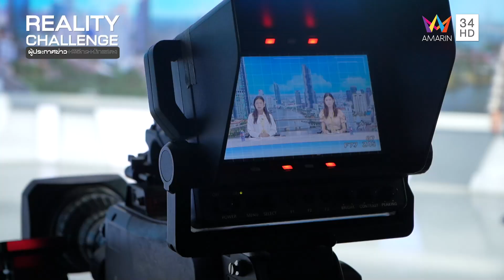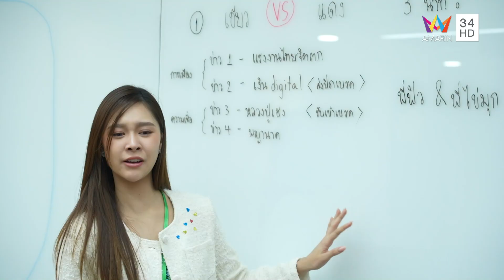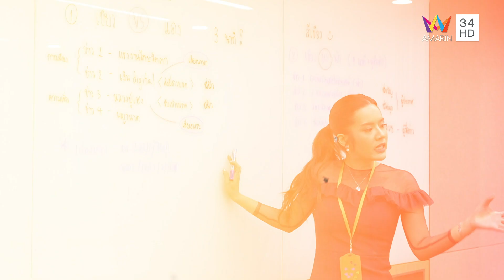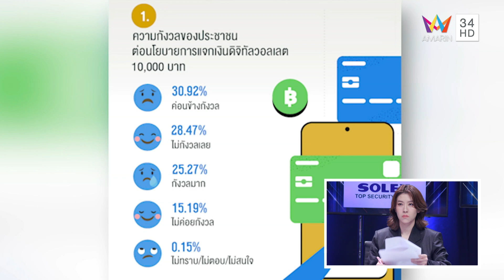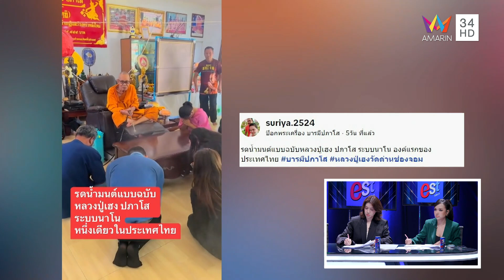The Real Next Gen ค้นหาผู้ประกาศข่าว พิธีกร นักแสดง | EP.32 รอบ Reality Challenge | วันที่ 31 ต.ค.66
ใครจะได้เป็นที่หนึ่ง ในสายอาชีพ ผู้ประกาศข่าว-พิธีกร-นักแสดง กับโอกาสทำงานจริง และ เงินรางวัลรวม 1,000,000 บาท ใน THE REAL NEXT GEN อมรินทร์เน็กซ์เจน Presented By est cola รายการเรียลลิตี้ ค้นหาคลื่นลูกใหม่ 3 ด้าน